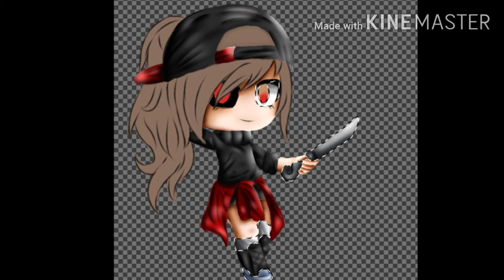Let's play a game //itz ili here! Speedpaint // Fanart//#4